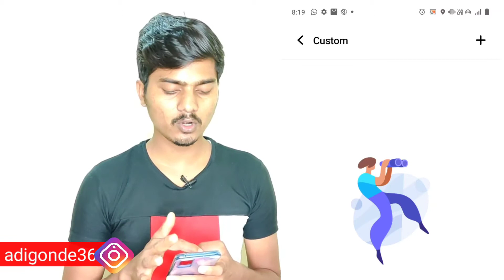Vivo y73 Call Recording Settings | auto & custom call record vivo y73 | saved recording folder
Hallo doasto aaj ke is video me mene aapko vivo y73 mobile phone me call recording settings ke bare me bataya hai. Friends aapke pas vivo y73 ka phone hai to aap apne phone auto and custom call record kar sakte hai. Friends is video me mene aapko vivo y73 me jo call record hoti hai oh call kaha save hoti hai kis folder calls save hoti bataya hai mujhe ummid hai yeh video aapko pasand aayegi.